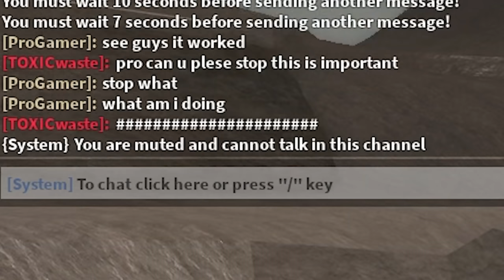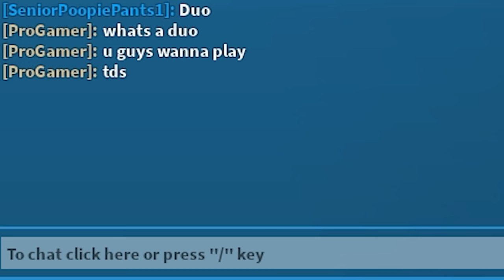TDS ADMIN TROLLING... | ROBLOX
shortly after the roblox tds private servers convincing people i was a hacker, i now do it again but using special admin commands that do more than just a little trolling

very funny meme!!